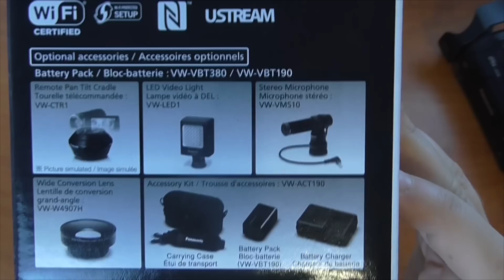קניתי מצלמה חדשה 4K - השוואה עם הדגם הקודם שלי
מראה לכם את המצלמה החדשה ומשווה אותה עם הקודמת
המודעה לגבי מכירה של המצלמה שלי תעלה ביום ראשון!!!

Wechat ID:konimbesin